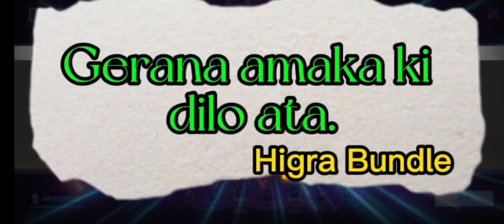B.T.S.Higra Bundle🖕😀Gardena free 🆓 fire🔥.Sj.Shuvo.01.04.2022.